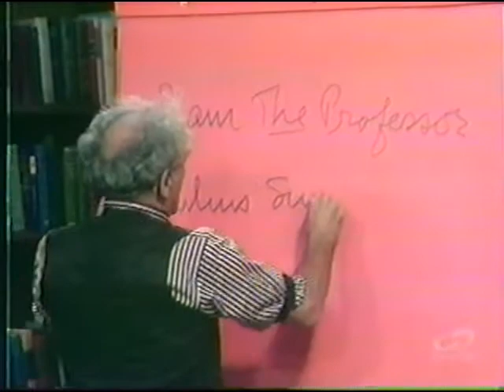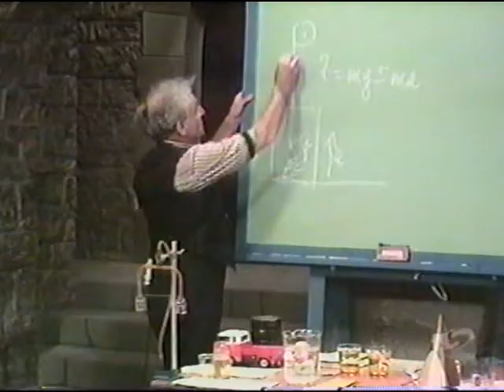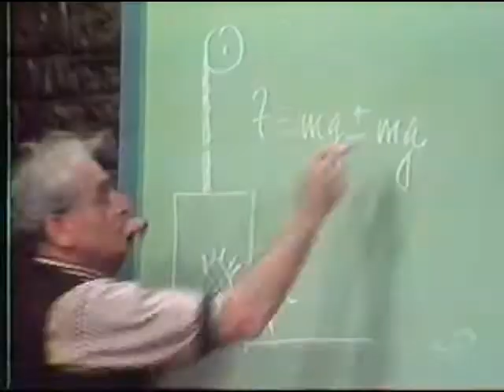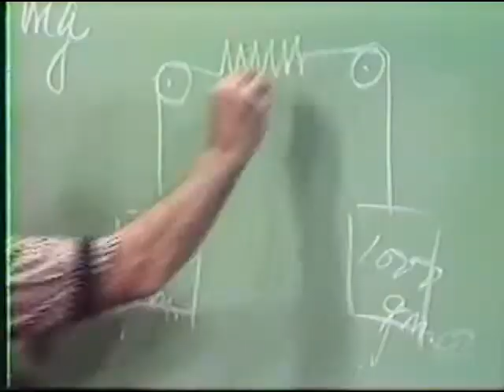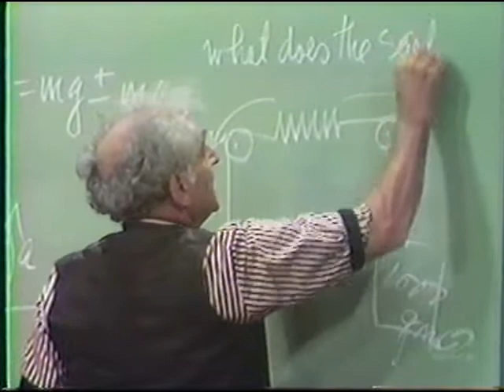Julius Sumner Miller 04 HHOF - Newton's Second Law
Professor Julius Sumner Miller demonstrates Newton's second law with the example of a man in an elevator.